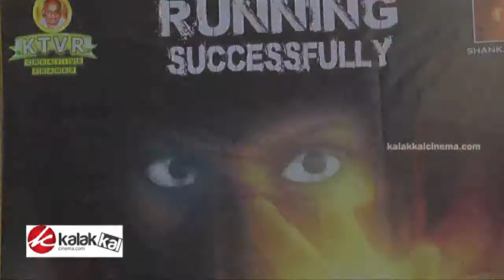Aaah Movie Success Meet